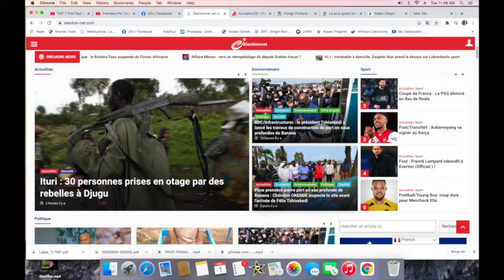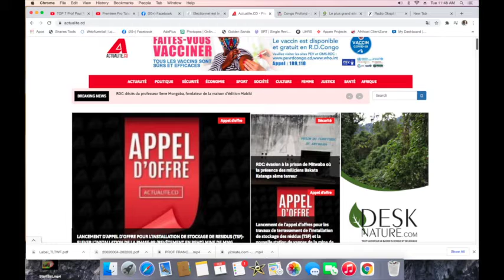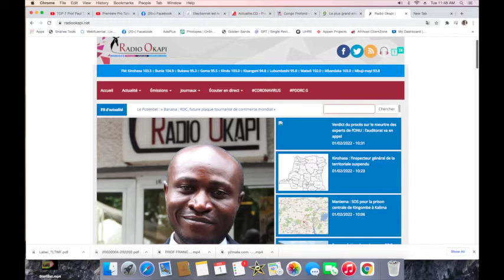CONTACTPROLIVE 01.02.22. LA SOLUTION DES GEURRES, MASSACRES A L' EST DANS LA 4IEME REPUBLIQUE